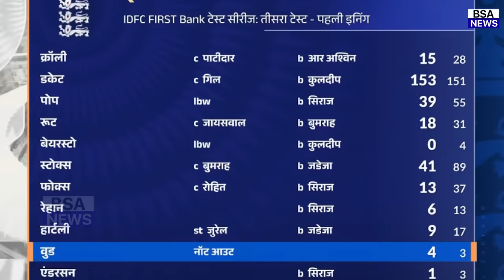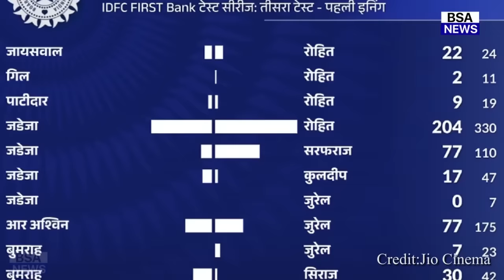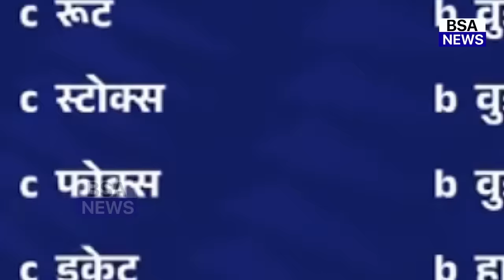देखिए, तीसरे दिन गिल Jaiswal की शतकीय के दिवाने हुए England दिग्गजों ने जो कहा सुन करोगे सलाम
india vs england highlights 3rd test
india vs england highlights in hindi
india vs england highlights
india vs england highlights reaction
india vs england highlights 3rd test day 1 2024
india vs england highlights 3rd test day 1
india vs england highlights day 1 3rdtest
india vs england highlights sarfraz khan
india vs england highlights sarfaraz khan batting
india vs england highlights test 2024india vs england test